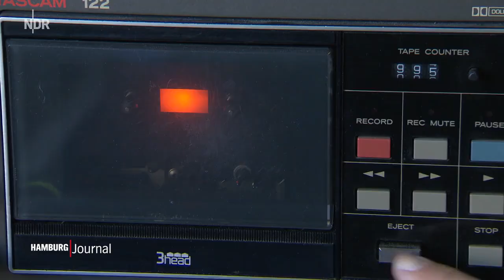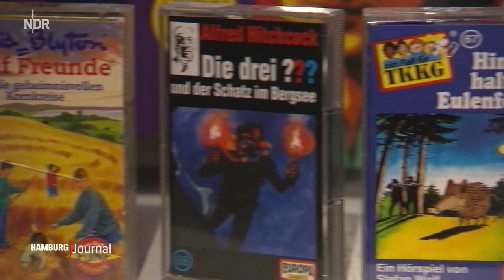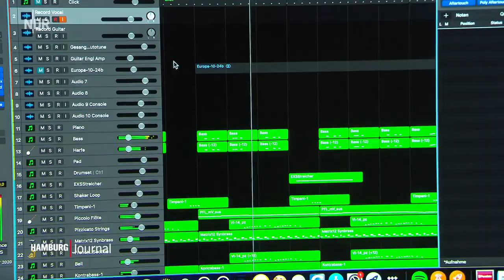Manuel Backert: Hörspielmusik-Kult aus Hamburg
Die Drei ???, TKKG, Fünf Freunde - diese Namen wecken nicht nur liebevolle Erinnerungen an die Kindheit in den achtziger Jahren. Die Melodien zu den Erfolgshörspielen ziehen auch heute noch viele Erwachsene in ihren Bann und haben eine riesige Fangemeinde. Das Hamburg Journal trifft Manuel Backert in seinem Tonstudio, der fast alle diese Melodien und noch viele mehr komponiert hat und sie nun etwas entstaubt und als Album herausgebracht hat.

Ein Beitrag des Hamburg Journals (NDR - vom 14. Juni 2021)